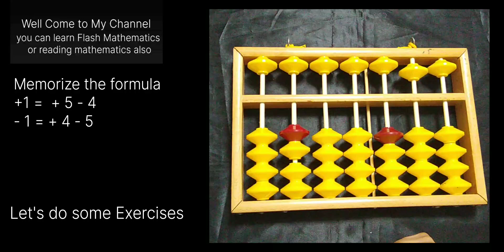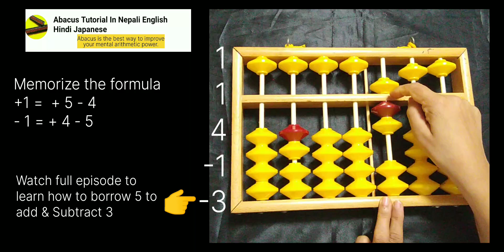How to borrow 5 to add & Subtract 1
Thank you for being here. This is Abacus learning channel. You can learn Abacus at your home in front of your screen. No need to pay. I am posting tutorials episodes in Silent version as well as in English Nepali Hindi and in Japanese. Flash mathematics (addition subtraction multiplication division) and Reading mathematics (in Japanese) are also Available in my channel.
Please choose your topics and your language.
I would like to request, please don’t comment on my languages. Cause I am not good enough. But I tried my best.
Episodes are available in 3 different languages. Hindi Nepali English for Mental arithmetic watch my shorts on YouTube and reels on Facebook. YouTube shorts watch these videos to start addition and subtraction. how to read an abacus Abacus? Zero position value of beads Place Fingers Count 1-10 Make 6,7,8,9 add & reduce 6,7,8,9 add & reduce 11,12,13,14, add & reduce 16,17,18,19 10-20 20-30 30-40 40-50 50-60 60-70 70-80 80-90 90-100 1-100 my Facebook`s links is visit my Facebook Page. for abacus information for notifications for Content to contact to chat for questioning to comment Check my playlists with your language. Don't comment on my languages I am not perfect enough.

Keep learning